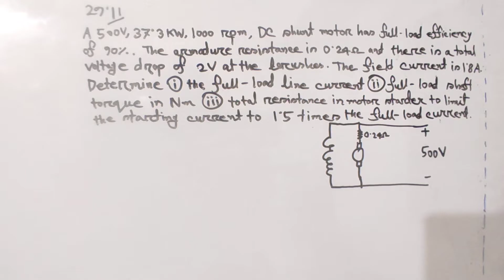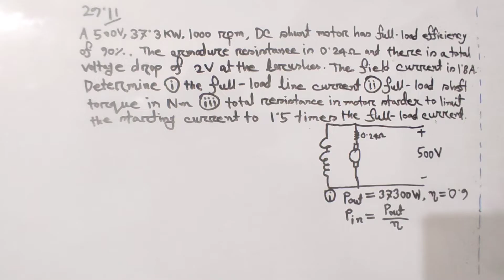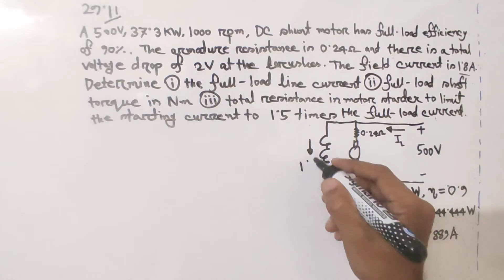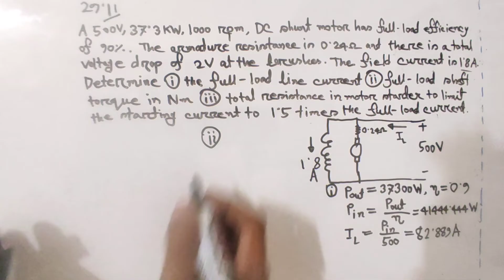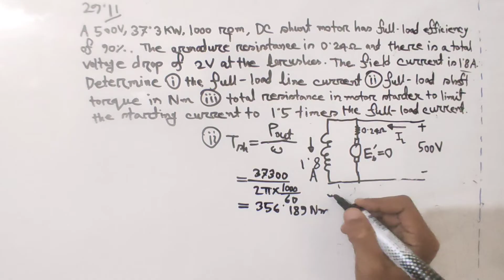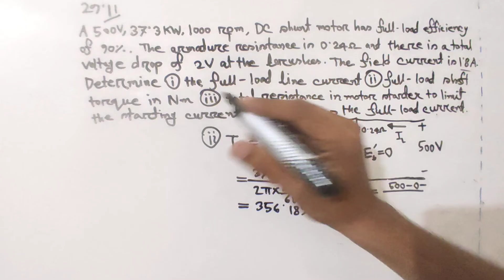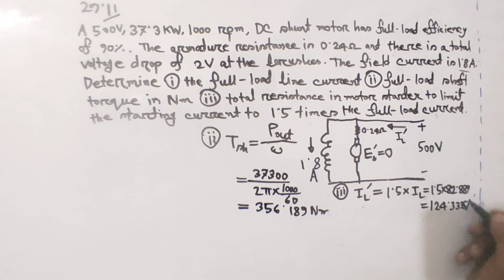15. DC Motor Math Solution Bangla || Class 11 || DC Motor Bangla Tutorial